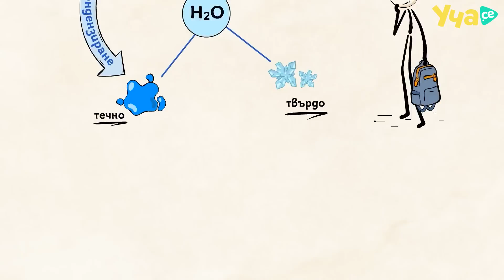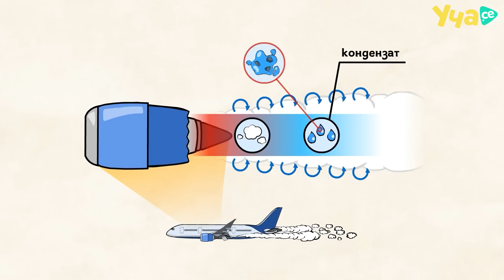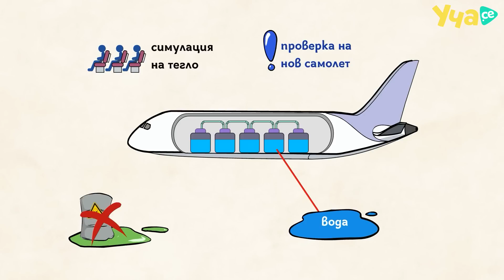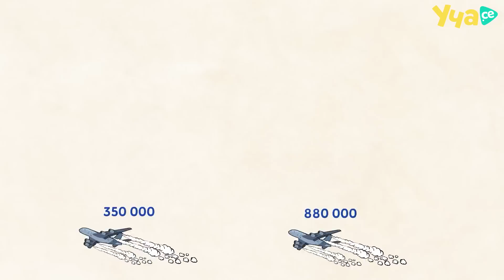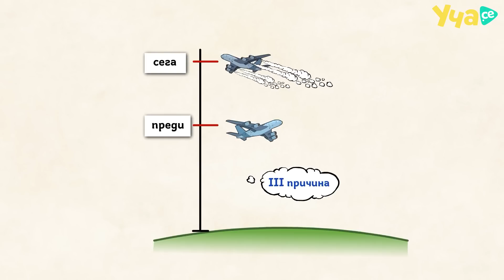Трябва ли да се страхуваме от „кемтрейлс“?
Знаеш ли какво са „кемтрейлс“? 😱 В този видео урок пилотът Марио Бакалов ще ти разкаже какви са тези химически следи, как се образуват и защо преди сякаш ги е нямало, а сега са често срещани. 👨‍✈️ Изгледай докрай и разбери какво се крие зад мистерията, наречена „кемтрейлс“!